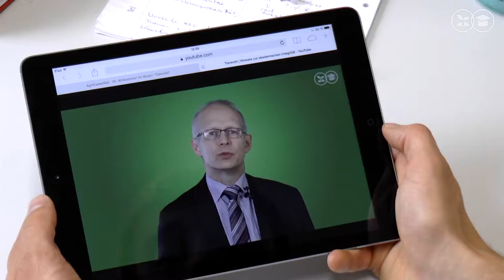Der Studiengang MBA Agribusiness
MBA Agribusiness (Master of Business Administration) an der Universität Göttingen.

Start des Studiengangs zum Wintersemester 2019/20.